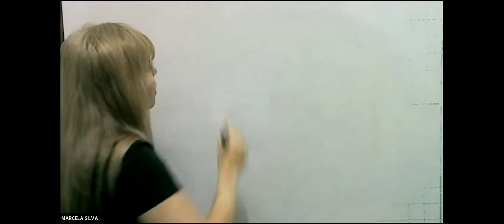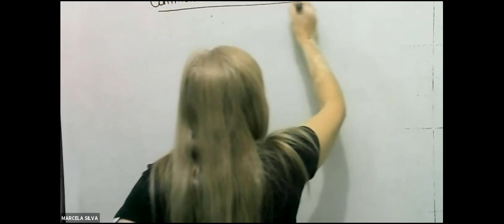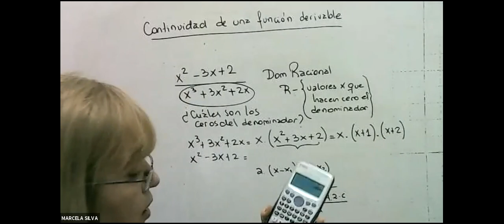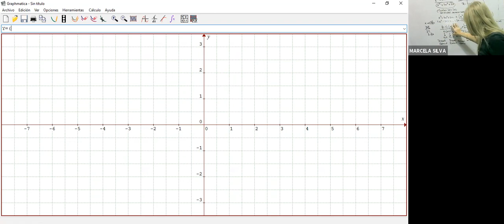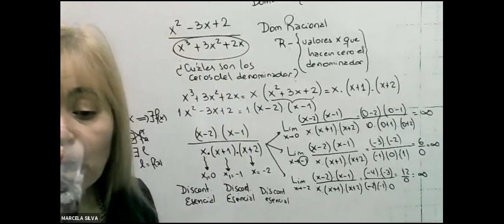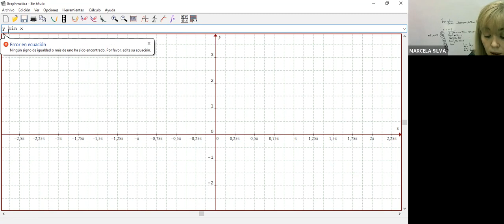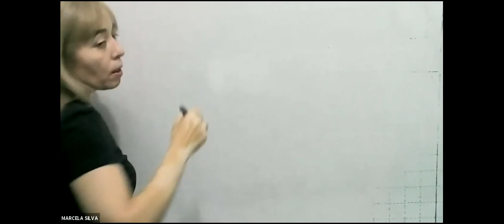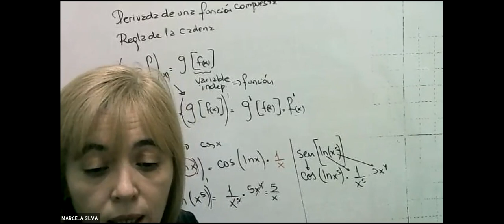IEL 1ro 22Sep 16:04 | UTNLaRioja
1er Año
Ingeniería ELECTRÓNICA
UTNLaRioja

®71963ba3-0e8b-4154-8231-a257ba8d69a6